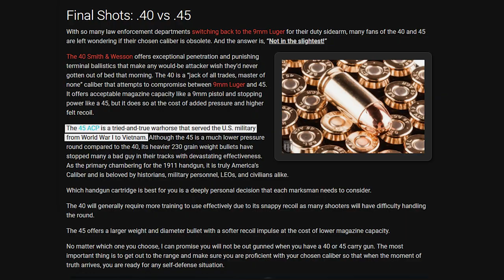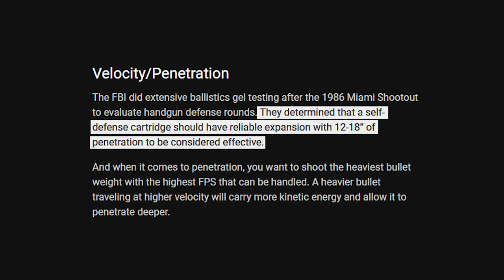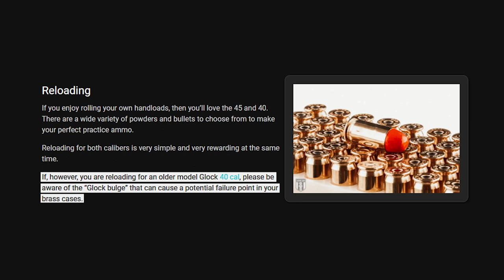40 vs 45: Which One Is Better For Self Defense?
For $20 off your next ammo purchase, go (a special deal for our viewers)!

When it comes to picking a handgun cartridge for your carry gun or for home defense, you can’t go wrong with the 40 Smith & Wesson (S&W) or the 45 ACP.

Both cartridges have faithfully served shooters for decades. The 45 ACP cut its teeth in the trenches of WWI and served the U.S. Military faithfully all the way through Vietnam. On the other hand, the 40 S&W was baptized by fire in the concrete jungle by law enforcement officers (LEO), the FBI, and CCW permit holders starting in the 90’s all the way up to the present day.

However, many shooters find themselves in a dilemma when they decide to purchase a new semi-auto pistol: Which one is better? 40 S&W or 45 ACP?

There's a lot of hype and myth surrounding both of these handgun cartridges. The 45 ACP served the US military for many years with its counterpart, the 1911, while the 40 S&W was born out of necessity for a more powerful handgun round for law enforcement officers (LEOs).

In this ammo comparison, Chris and Dave will separate fact from fiction as they discuss the pros and cons of America's cartridge, the 45 ACP, and the compromise caliber, the 40 S&W.

To read a more in-depth comparison, check out the full article